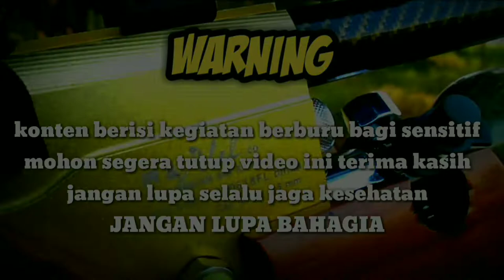🔴 BERBURU PUNAI ‼️BERBURU TEKUKUR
selamat menyaksikan...